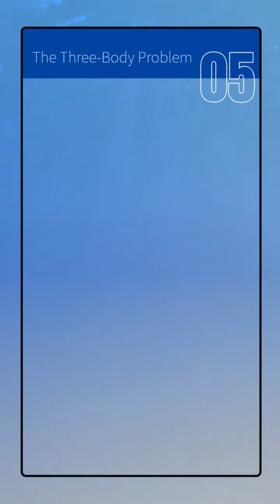Share with us your favorite book on World Book Day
In celebration of World Book Day, we're thrilled to connect with fellow book enthusiasts! Here is a list of five popular books currently making waves.